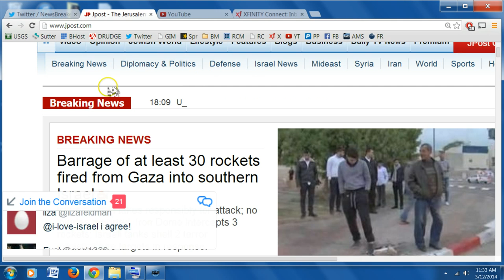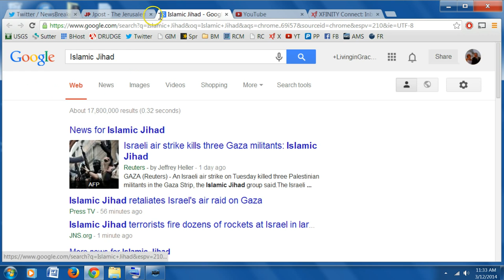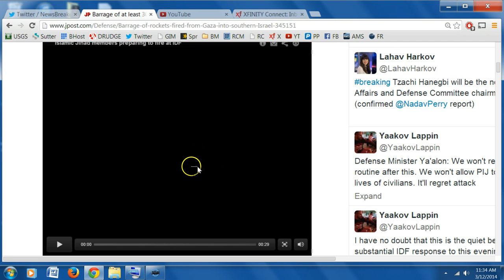3-12 Israel- Russia , China USA, WWIII aka Armageddon is coming Repent Now! (Video)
Repent, Repent ,Repent, Pray today for the Lost and Pray for Israel! Shalom.